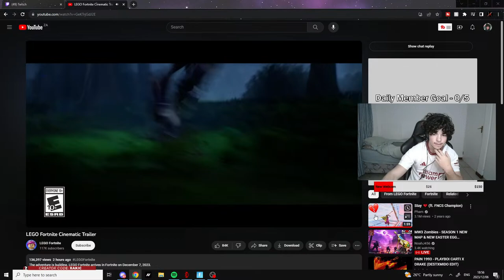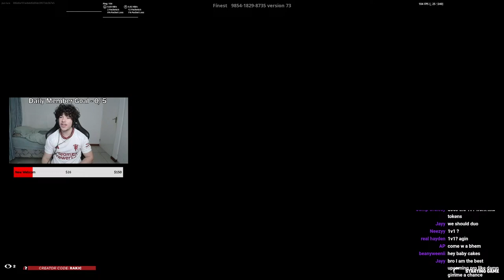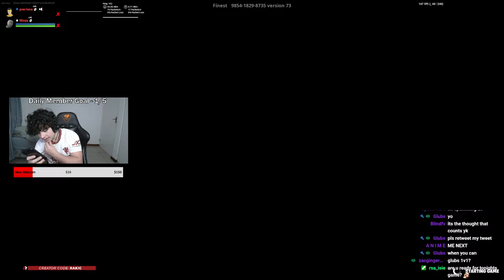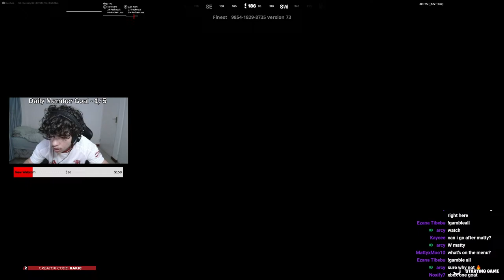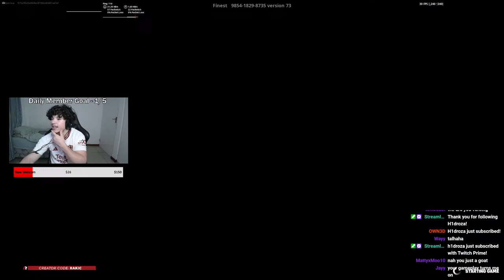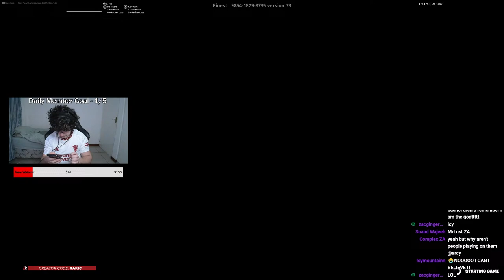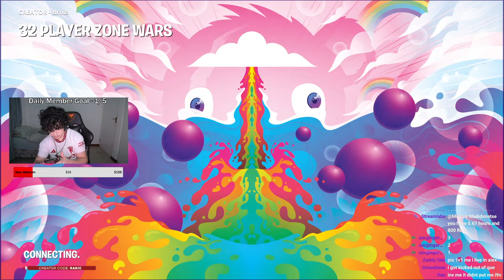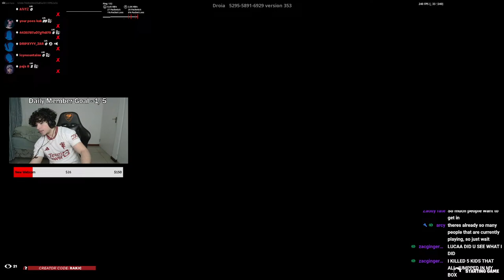Beat Me in a Fortnite 1v1 & Win $ !discord !newvid !twitch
►Use Code "Rakic" In The ITEM SHOP (EpicPartner)